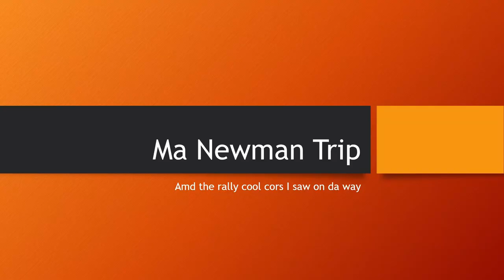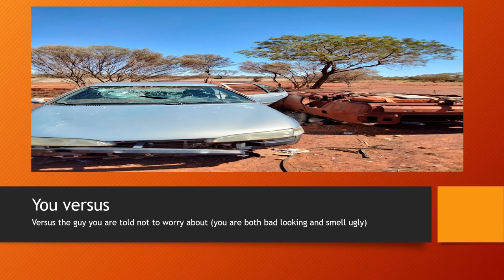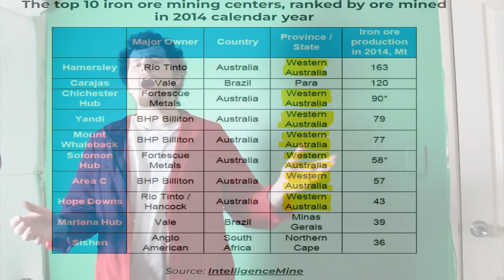The Great Northern Highway Experience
Bringing you the best experiences from the Great Northern Highway, Australia's longest highway, and far from its least chaotic one...

I am very tired and gassed up no so no more description to place soz.

script:

So as you guys may be aware I used to live in Newman, and moved to Geraldton only a year or so ago. Now instead of being covered in red dust, my car gets to be covered in enough salt to make a slugma male (they are more alpha than shirgma and sigma combined) to shrivel up and perish despite their grindset. I have only ever lived in between those two places, which means that most of my traveling experience has been through the great almighty Northern Highway, almighty prefix not included.

Stretching almost 3200 Kilometres, the Great Northern highway is the longest highway in the nation, but I will only be talking about the 600 or so Kilometre stretch of road between Mount Magnet and Newman. I will not be talking about the Geraldton-Mount Magnet road which I travel to reach the great northern highway, as I once enountered a secret military satelite station by accident there and am now sworn to secrecy.

I didn’t document much of my last trip on these roads in November, but I did manage to take pictures of every second car wreck I saw on the way down. I took 8 pictures. Most of those care wrecks I believe have been there for years, manny were burned and vandilised. I don’t know the origin of these car wrecks, but I am sure they are not an ominous sign of danger or anything, why would car wrecks cause me to fear for my safety on a highway right?

If I was playing Project Zomboid and saw 8 car wrecks I would be like “Damn, I need more propane” but also “hmmm, yes, I could use them to get pipes” hlvrai

I am not the only person to encounter these cars, as they are all, much like the boulders of the Great Northern Highway, plastered with random graffiti like the back walls of Kelmscott.

There is also a spongebob letterbox placed somewhere in the middle of the highway. I don’t know what spongebob is doing there, perhaps he rode the mossy rocks for a few too many miles and tried to plunder the Pilbara resources from them Hancock style.

When I was in primary school a substitute teacher told us about a game their partner played on a road trip once. They would count the amount of dead kangaroos they spotted along the way and see how much they got by the end of it. Often the numbers would go into double digits. You may think the Pilbara is a deserted place with sparsely populated wildlife, but one look at the roadkill and you will believe it's blooming with life! Or former life anyway. Kangaroos are notorious roadkill, doing serious damage to cars, though unlike bulls they don’t kill you. Bullbars are such false advertisers, they simply do not bar bulls from hitting you. Smaller animals fall pretty to death too, such as rabbits or FOXES.

Driving from Geraldton to Newman is a fantastic experience that sometimes involves accidentally sniffing petrol for 9 hours because your jerry can doesn’t seal properly. I would seriously recommend people check out the north by car if they can. Not only are you rewarded with the likes of old mining towns both small and deserted, something like 5 of the biggest Iron Ore mines in the world, and the 1:1 scale model of the minecraft cave and cliffs update that is karijini, you will also experience a truly borderlands-esque environmental experience along the way. I mean the drive is so mad max that if you replace the guitar guy on the truck in fury road with 4 trailers of miscellaneous mining tools that stretch towards two lanes of road then your entire drive would be like a free triple A movie.

That is all I have for this video unfortunately. Currently in the process of learning new things, including using a new video editing software which is fun.
Ciow.